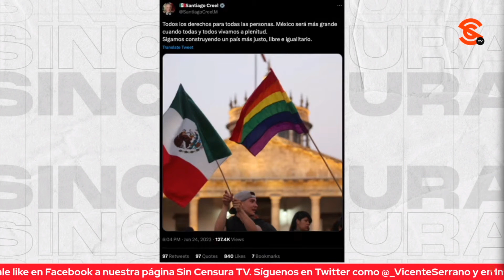¿DE CUÁNDO ACÁ? PERSIGNADOS CREEL Y XÓCHITL DIZQUE APOYAN MARCHA LGBT ¡QUÉ HIPÓCRITAS!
Y Mientras Lilly Téllez hacía su papelón en redes sociales, Xóchitl Gálvez y Santiago Creel también se subieron al tren del m4me y quisieron ser parte de la Marcha LGBT haciéndose los buenaonditas, cuando estamos hablando de los muy hipócritas y persignados panistas.